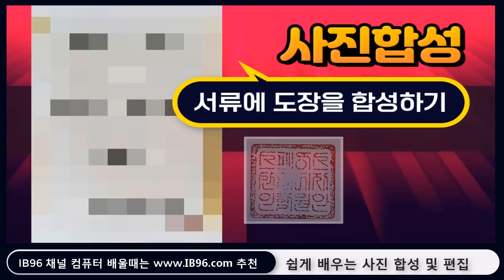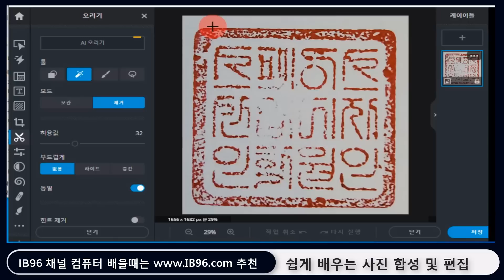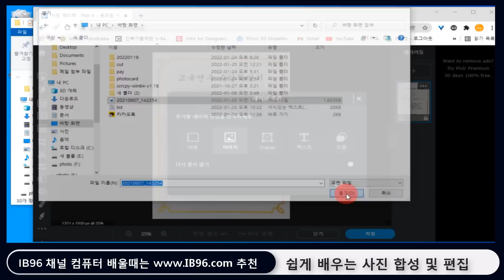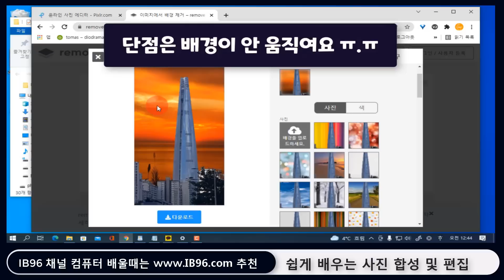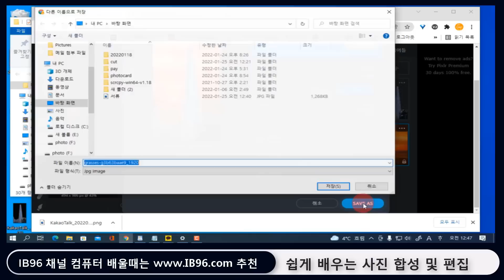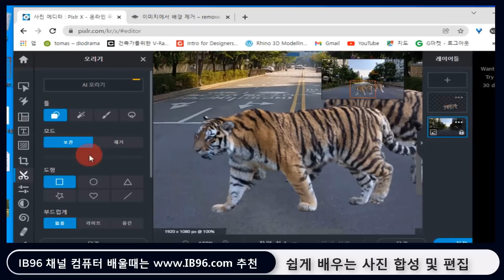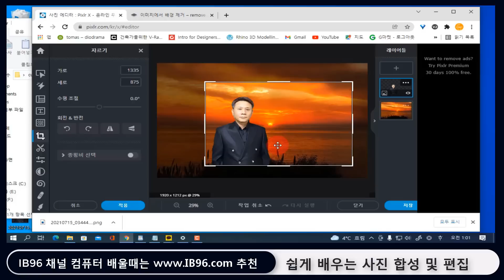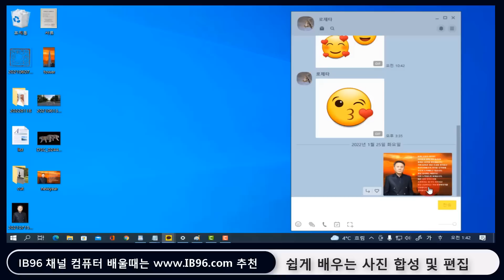누구나 쉽게 _사진 배경 삭제 후 합성_ 증명사진 만들기_ 서류에 도장을 첨부 _1 분만에 원하는 것은 무엇이든 합성이 가능 한 방법을 알려드립니다.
감사합니다
* 1분안에 누구나 사진을 합성할 수 있는 간단한 방법
사진합성이 처음이신분도 누구나 1분안에 간단하게 원하는것은 무엇이든
 사진합성이 가능합니다.